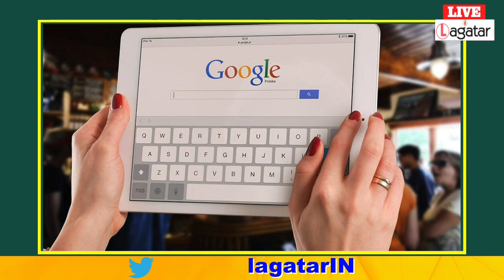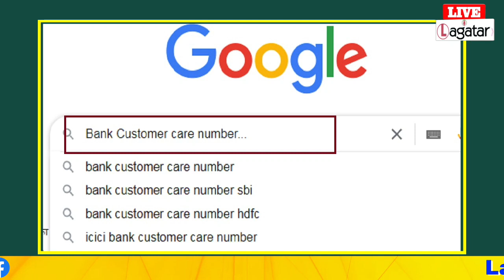सावधान ! 'Google' पर कहीं आप तो नहीं कर रहे हैं इन चीजों को search ? Live Lagatar